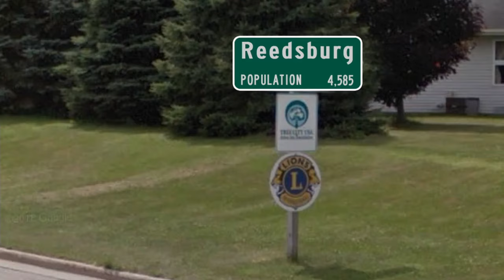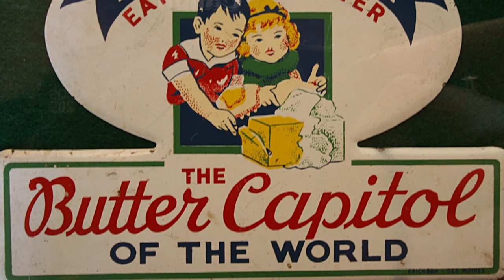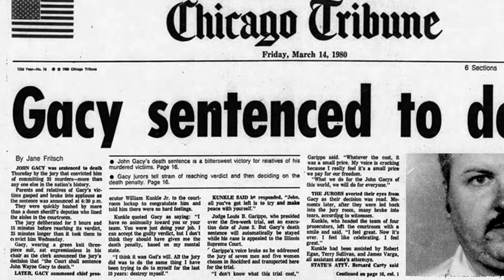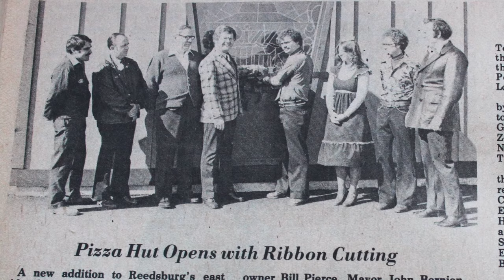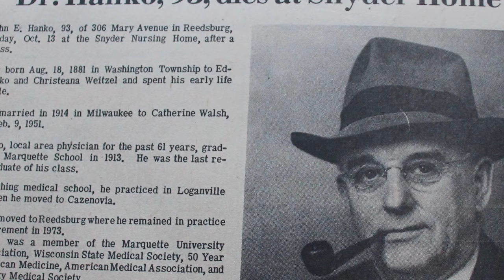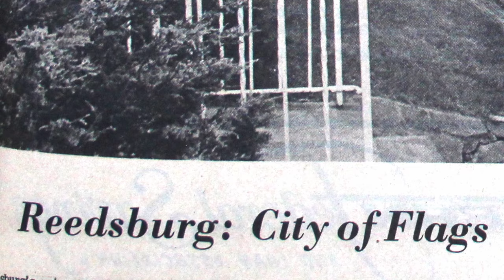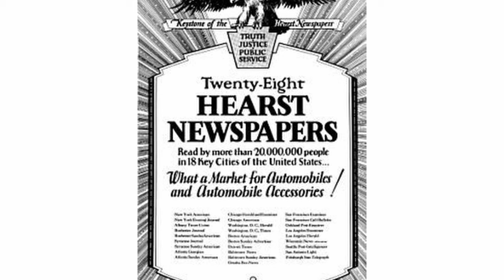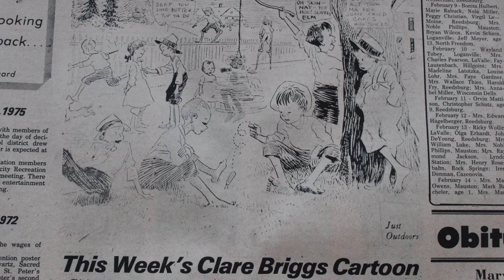Reedsburg In The 70's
Reedsburg In The 70's is a short film about life in a small Wisconsin town during the 70's. Nearly 300 acres were annexed by the city which resulted in a 70 acre health care complex, an 80 acre baseball diamond complex and park and another 175 acres that was used for a shopping center and 200 residential lots.

Reedsburg celebrated their 125th birthday, created the annual Butterfest celebration and paid tribute to world famous cartoonist, Clare Briggs - a Reedsburg native- who made the old swimming hole known to the nation.